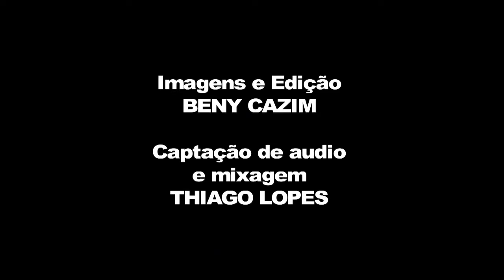Mini-Aula Exercícios Gerais Parte 3